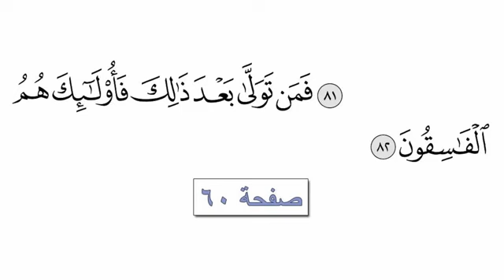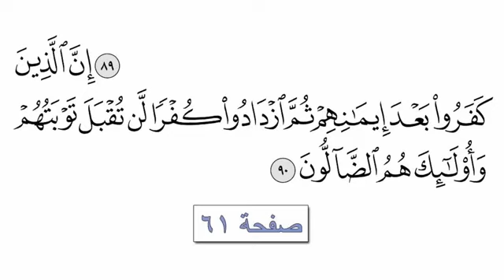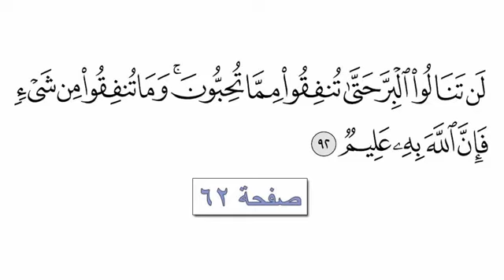03 القرآن الكريم الجزء الثالث القارئ معتز آقائي مع الآيات للتتبع Reciter Motaz Aghaei